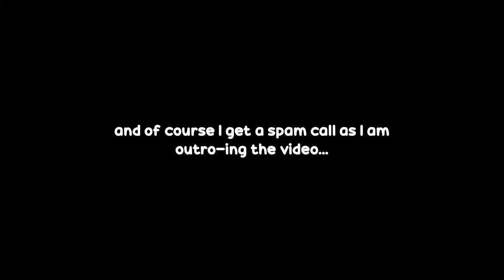Fish in me belly! - I Am Fish Gameplay #2